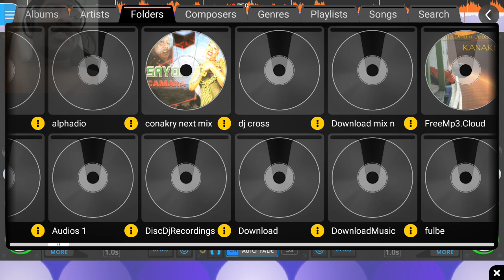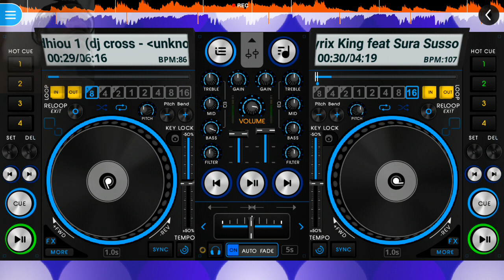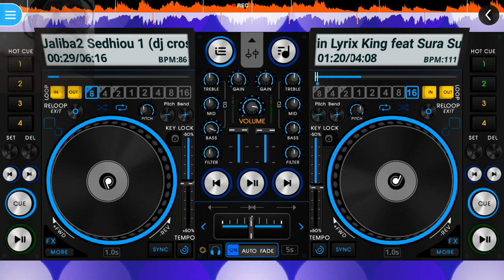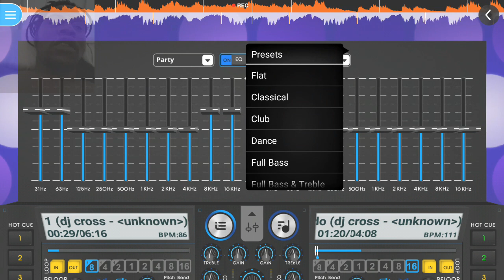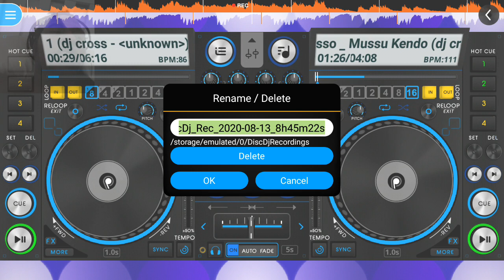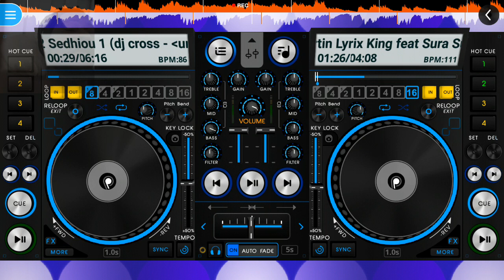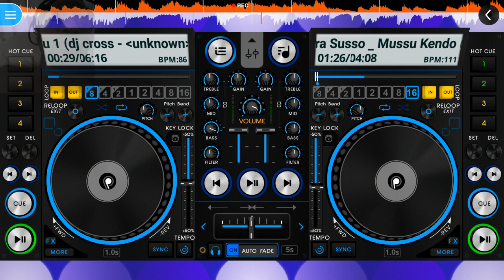How TO START YOUTUBE DJ MIX PART 2 2020